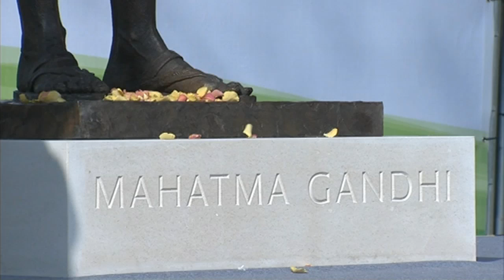Who was Mahatma Gandhi & what did he do for India? | Channel 4 News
Hundreds of people gather in central London to see the unveiling of the statue of Mahatma Gandhi. But how much do we know about the Indian independence hero.